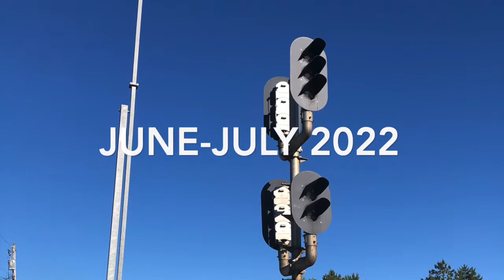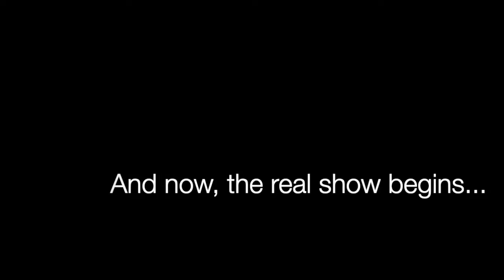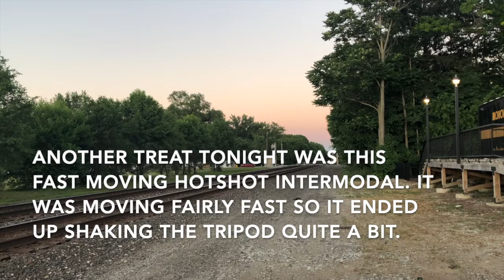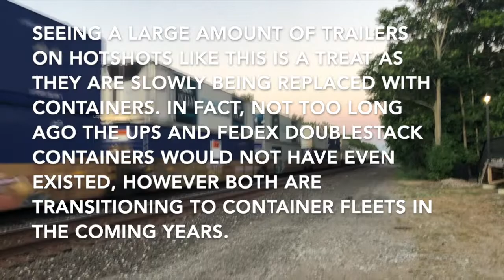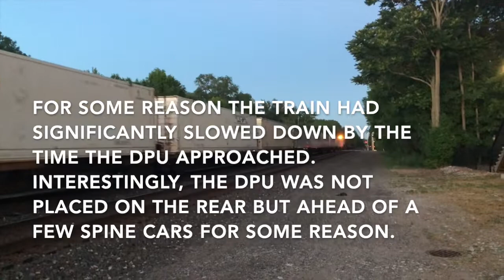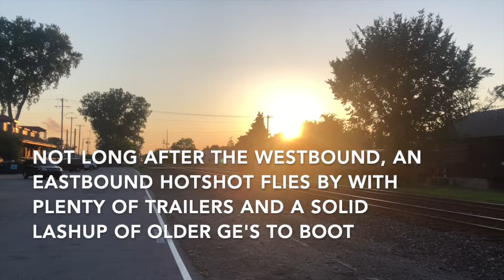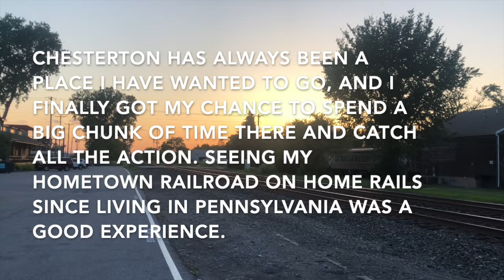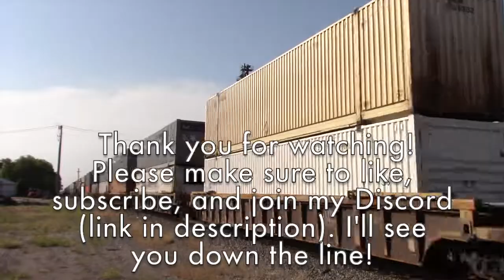Railfanning Summer 2022! NS, BNSF, CN, CSX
During the months of June and July during music camp, I was able to get off campus and railfan a bit. I visited the NS Chicago Line, CSX Garrett Sub, and the CN South Bend Sub during my time in northwest Indiana. I also saw several BNSF trains on my drive to camp.

I'll let the video explain itself. I apologize if there are shaky moments during the video, my tripod did end up shaking a lot more than I thought when those fast NS Chicago Line trains flew through.

Next trip will hopefully be along the BNSF Brainerd Subdivision.